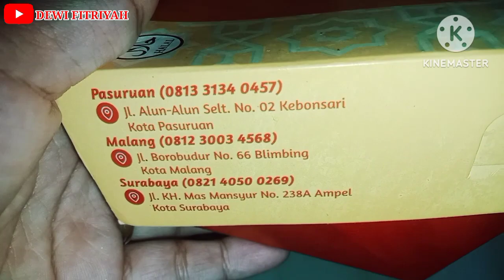NASI KEBULI TARIM AMPEL SURABAYA By Chef Salimoz Rasanya Mantull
Hy semuanya selamat datang di chanel youtubeku ya.Di video kali ini aku mau ngeriview Nasi kebuli tarim by chef Salimoz.Nah sprti apa review dari aku simak trus videonya smpai hbis ya.Jangan Lupa LIKE KOMEN SHARE DAN SUBSCRIBE